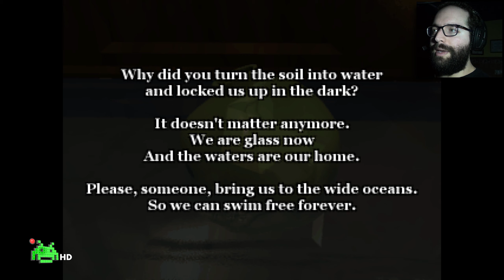💿MUÑECOS de CERÁMICA CREEPYS | ALISA | Demo Gameplay Español [EJSP]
Nos despertamos en una habitación desconocida de lo que parece una casa de muñecas creepy a tamaño real. ¡Puro estilo survival horror del 1996!

Mi PC actual:

- Procesador: i7 7700
- Gráfica: GTX 1080 8GB Asus
- RAM: 16 GB